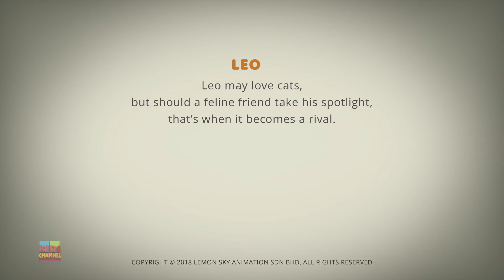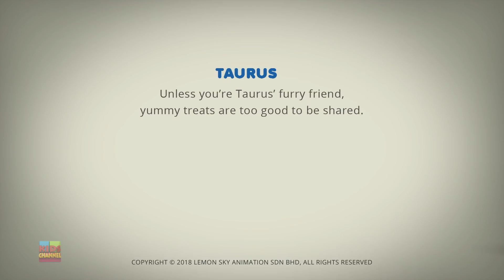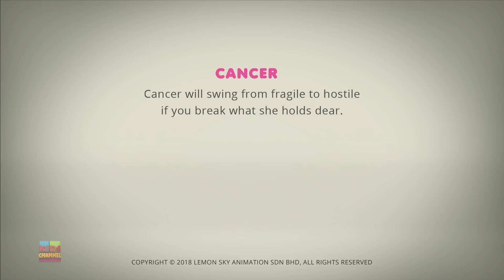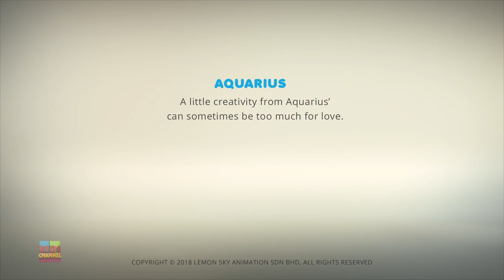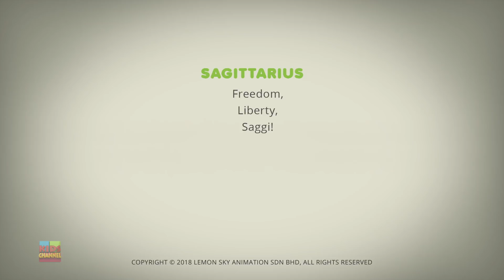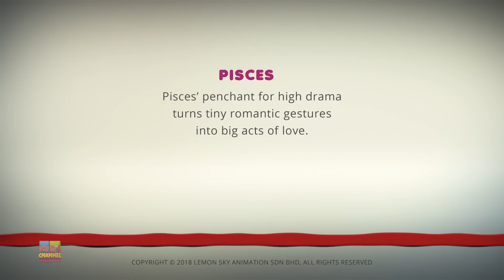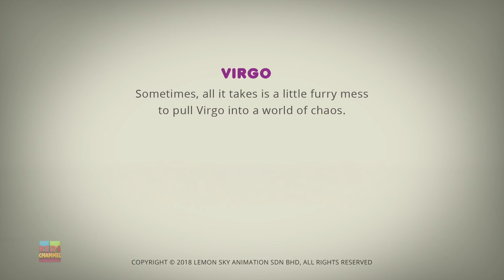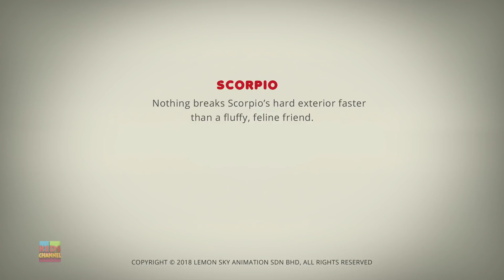Leo: Spotlight Me | Kids Cartoon Videos | Stories For Babies